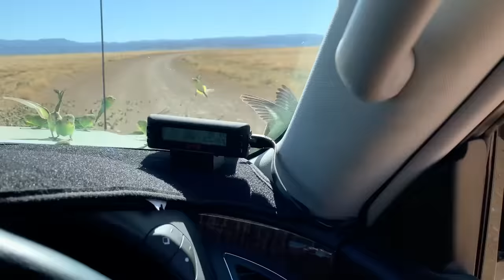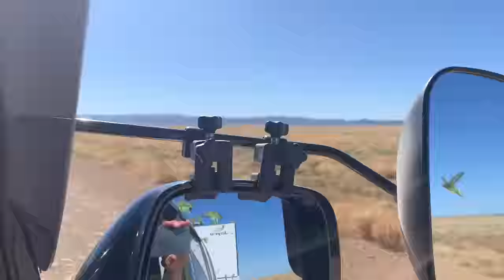Getaway 2022: Part 6 Wilpena to Arkaroola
Leaving Wilpena Pound and travelling to Arkaroola. Blown away by a visit from wild budgerigars.

These small YouTube videos are uploaded to let us access our memories whenever and wherever we wish. Please don't expect professional footage or editing - but feel free to view and take what value you can. Hopefully they will support others in their travels.
Happy to have comments!